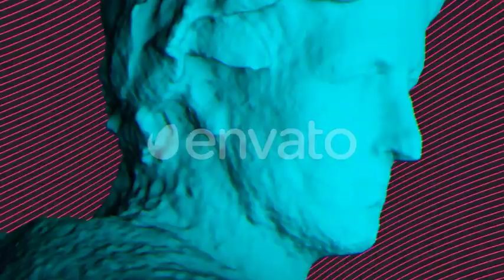Dynamic Statue Opener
Dynamic Statue Opener is an eye-catching design, dynamic glitch stylish After Effects template with using 3d rendered sculpture (or your own alpha-medias or green screen videos).
    Dynamic Statue Opener contains 7 media,13 text and 1 logo placeholders.
    A great way to show off your message to audience.Impress your audience with this up to date and dynamically animated AE template. No plugins required.